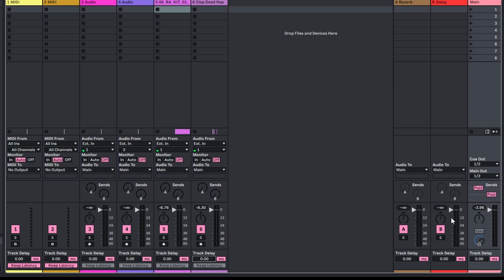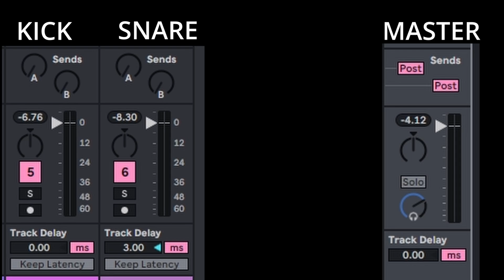Simple/Quick little hack to getting louder mixes (Ableton Live 12)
My name is Vince D and in this video I go over how to tweak the mix slightly so that you can reduce headroom and increase the mix volume. Try it!